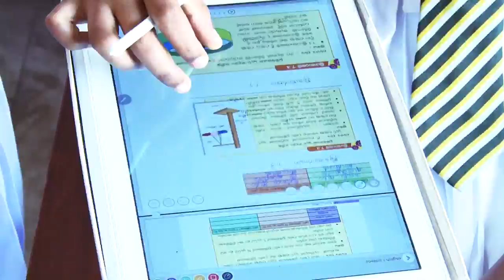Restructuring in Bounavista School - Source : GFU Production